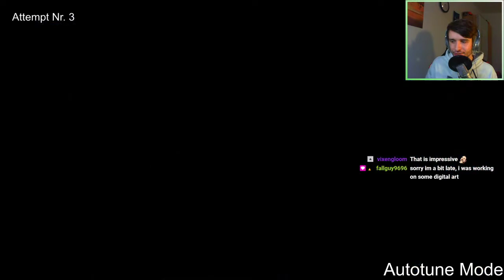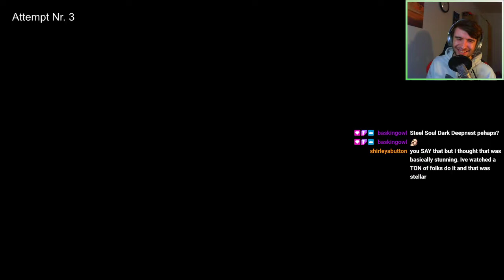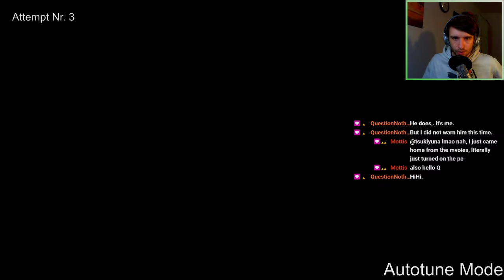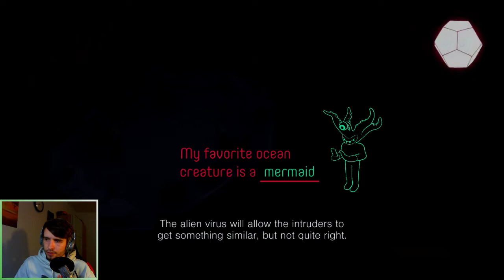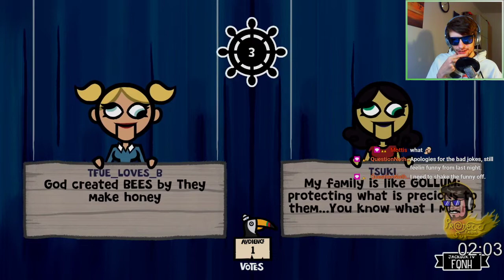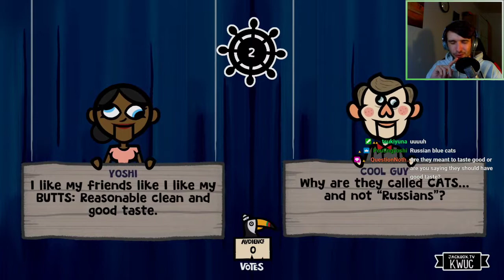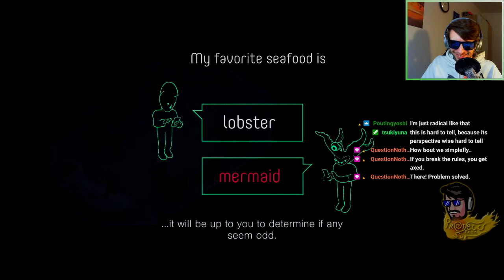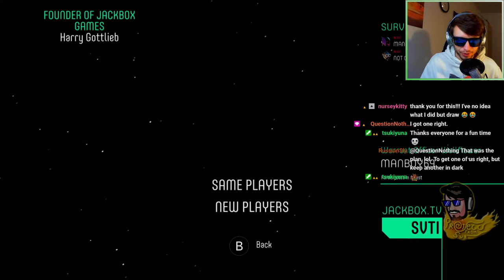VOD 24.05.2021 - Hollow Knight Steel Soul | Stream 2 (+Jackbox)